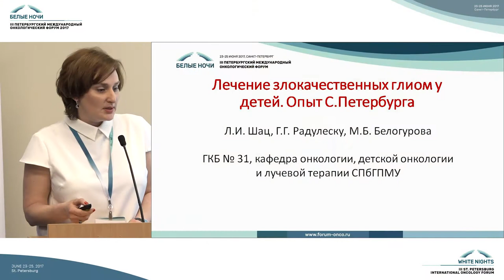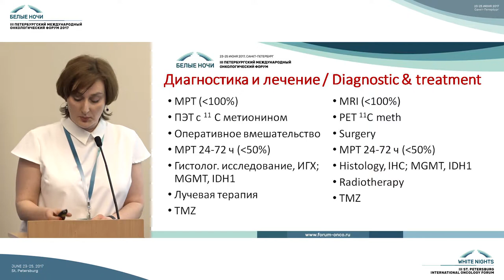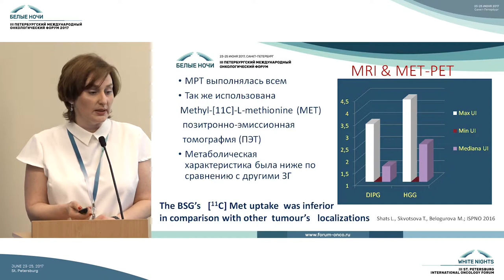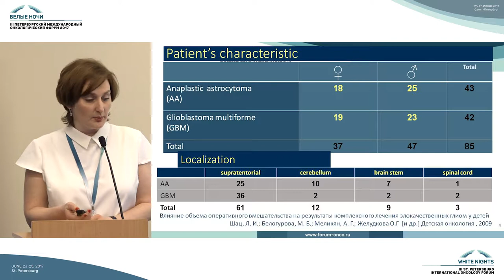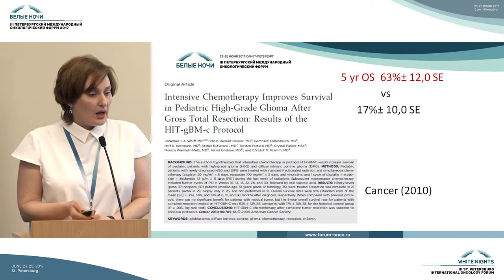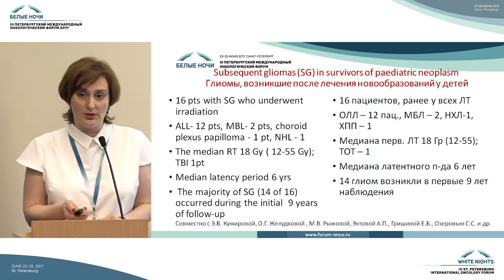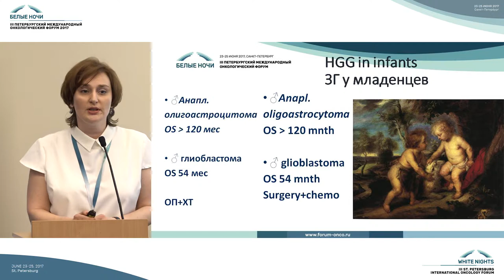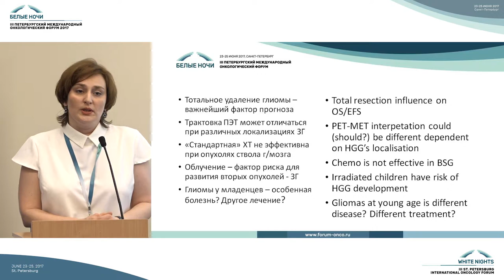Злокачественные глиомы у детей. Опыт Санкт-Петербурга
Людмила Игоревна Шац (Санкт-Петербург)

Лучевая терапия опухолей ЦНС у детей. Глиомы у детей